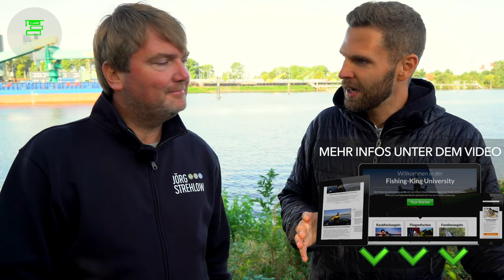5 häufigsten FEHLER beim ZANDERANGELN & wie DU sie VERMEIDEST - mit Jörg Strehlow